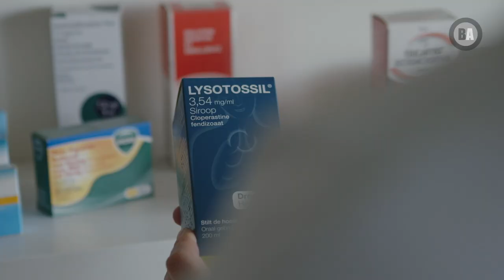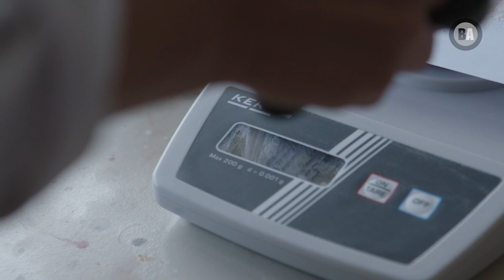3de graad Apotheekassistent